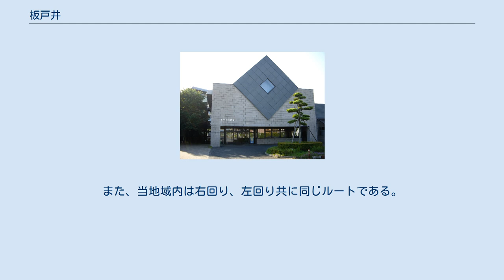板戸井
日本 」 関東地方 」 茨城県 」 守谷市 」 板戸井 板戸井（いたとい/Itatoi）は、茨城県守谷市の地名。
旧北相馬郡板戸井村。
郵便番号は302-0101。
 守谷市北部に位置する。
地域の中心に鬼怒川が流れ、地域内を県道野田牛久線が通り、新守谷駅前通りの終点となっている。
地域内には北守谷公民館がある。
地域の中央を鬼怒川が流れていることから、鬼怒川の東を通称｢東板戸井｣、西を｢西板戸井｣と呼ぶ。
 東は松前台、西は常総市菅生町・野田市木野崎、南は大木・薬師台、北は常総市内守谷町と接している。
 当地域は、古くは守谷郷に属し、全域が下総国相馬郡板戸井村となっていた。
 元は鬼怒川は流れていなかったが、鬼怒川掘削のために働いていた内守谷村の人夫が1625年（寛永2年）に土砂崩れで死亡した記録があることから、それ以前に鬼怒川の掘削が始まっていたと推測され、1634年（寛永11年）ごろ掘削が完成し、現在のように地域内に鬼怒川が流れるようになったと考えられている。
1637年（寛永14年）頃は一色忠次郎の知行所であり、｢下総国相馬郡板戸井村差出帳｣によると、1669年（寛文9年）から1694年（元禄7年）にかけて計4回行われた検地の全てで一色氏の知行所となっており、1699年（元禄12年）の第五回検地においては牧野備前守の所領となっている。
 江戸末期には代官小笠原甫三郎及び田安領となっており、1706年（宝永3年）の｢板戸井村書上帳｣によると　民家108軒、人口555人の村となっていた。
また、少なくとも幕末には名主が鬼怒川以東と鬼怒川以西に1人ずつ存在した。
 ｢旧高旧領取調帳｣によると、幕末には田安領（712石8斗3升5合）と幕府領（12石8斗8升9合）となっており、幕末より下総野鎮撫府、下総知事県の管轄となり、1869年（明治2年）には葛飾県、1871年（明治4年）には印旛県の管轄となり、1873年（明治6年）の大区小区制では第十四大区六小区となったが、これは本来は仮定であり、実地不便の向きもあるということを理由に第五大区七小区へと再編されている。
また、同年千葉県となる。
1875年（明治8年）には千葉県から茨城県に移管され、第九大区二小区となる。
1878年（明治11年）の郡区町村制で大区小区の区分けは廃止され、同時に相馬郡が利根川を境に南相馬郡と北相馬郡に分離し、北相馬郡板戸井村となる。
1889年（明治22年）3月1日には同じ北相馬郡の大木村、大山新田、立沢村と合併し、板戸井は大井沢村の大字となり、1955年（昭和30年）3月1日には同じく北相馬郡守谷町、大野村、高野村と合併し、守谷町の大字となる。
1976年（昭和51年）5月より、地域の北端を日本住宅公団（現:都市再生機構）が｢常総ニュータウン北守谷｣（開発中の名称は｢公団北守谷団地｣などで、開発後期より街開き後しばらくまでは｢常総ニュータウン守谷｣と呼ばれていた）として開発し、1985年（昭和60年）5月には松前台五～七丁目、薬師台二丁目～七丁目として分離した。
2002年（平成14年）2月2日の守谷市の市制施行により、守谷市の大字として現在に至る。
 承平、天慶年間（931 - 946年）に平将門が東国に兵を起こした時、相馬地方に七つの井戸を掘って万一の場合の飲み水に備えたという伝説が残っており、その伝説により｢板戸井｣（井は井戸の意）という地名が付けられたと伝えられている。
 2017年（平成29年）8月1日現在の世帯数と人口は以下の通りである。
 首都圏新都市鉄道つくばエクスプレス・関東鉄道常総線守谷駅と新守谷駅を結ぶ路線バス・守谷駅から北守谷公民館までを結ぶ路線バスと、守谷市コミュニティバス｢モコバス｣が地域内を走っている。
 路線バス 地域内には｢守谷高校入口｣・｢北守谷公民館｣の2つの停留所がある。
 また、現在は廃止されたが、かつては以下のバス停留所が存在した。
 モコバス 地域内には｢守谷高校前｣、｢守谷高校入口｣、｢大八洲（おおやしま）農協前｣、｢前原｣、｢西三｣、｢西二｣、｢いこいの広場前｣、｢滝下｣の8つの停留所がある。
また、当地域内は右回り、左回り共に同じルートである。